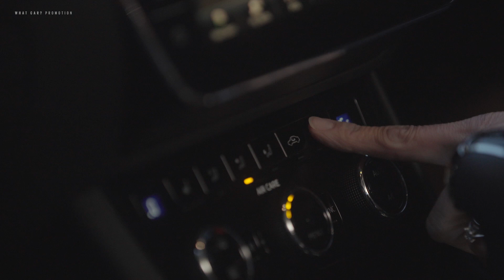Promoted: The 2017 Skoda Superb – Nina’s story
In the second of our ‘Driven By Something Different’ series, we join Nina, her husband and their three children in the Skoda Superb.

Nina was inspired to start fundraising for charity through long-distance running after her 12-year-old daughter, Olivia, was diagnosed with a rare liver condition. She tells us all about her passion for sport, the great outdoors, and her next challenge – a Half Ironman – which will take her to new extremes.

All of which makes the feature-packed Skoda Superb – which was named ‘Best estate car’ and ‘Best executive car less than £25,000’ in the 2017 What Car? Car of the Year Awards – Nina’s perfect vehicle.

New videos are uploaded to What Car? each week. Don't miss a single one.

What Car? is the UK's biggest car-buying brand and has been helping Britain's car buyers make purchasing decisions for more than 40 years. Our tests are widely regarded as the most trusted source of new car advice.

All reviews are available in full online at Whatcar.com - the UK's leading car-buying website, offering trusted reviews and data on every new car. The website also offers advice on car leasing, new car deals and new and used cars for sale.